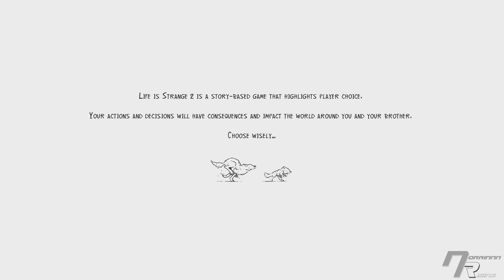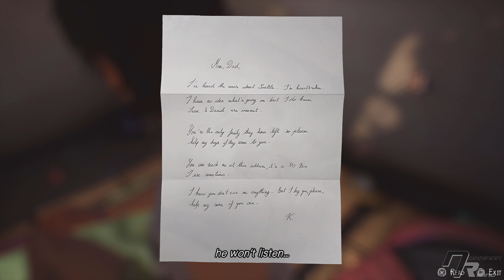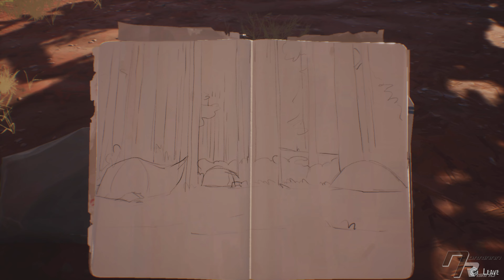LET'S PLATINUM LIFE IS STRANGE 2 ❑ 11 – WASTELANDS: FOREST CAMP ❌PS4 FULL GAMEplay Walkthrough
❑ In this LIFE IS STRANGE 2 episode:
 Episode Three – WASTELANDS
  23:10 🏆 American Graffiti – Start any drawing in Episode 3  [ 19/47 ]
  25:25 🏆 The Dharma Bums – Find optional collectible #1 in Episode 3  [ 20/47 ]
  55:10 🏆 Train Of Thought – Find optional collectible #2 in Episode 3  [ 21/47 ]
 CHAPTERS
  00:00 - 15:00  CHAPTER 1 - SUMMER BREAKDOWN
  15:00 - 31:55  CHAPTER 2 - RISE AND SHINE
  31:55 - 40:20  CHAPTER 3 - DAGGERS DRAWN
  40:20 - 44:30  CHAPTER 4 - REDWOOD CURTAIN
  44:30 - 56:35  CHAPTER 5 - CASH CROP

LIFE IS STRANGE 2 All Episodes – Recorded in 4K and Includes a Full Video Game Walkthrough for Sony PlayStation 4, PS5 Gameplay, Collecting All Collectibles, Earning All Trophies and at the end of this Walkthrough Earning Platinum Trophy. Enjoy it!

LIFE IS STRANGE 2 is an episodic graphic adventure game developed by Dontnod Entertainment and published by Square Enix's European subsidiary. The main sequel in the Life Is Strange series, the game's plot features Hispanic American brothers Sean and Daniel as they travel along the US West Coast as fugitives from the police after the younger brother discovers his telekinetic abilities. In the game, which is played from a third-person perspective, Sean must make crucial decisions that will lead to different branches in the storyline, while serving as a surrogate parent for Daniel.